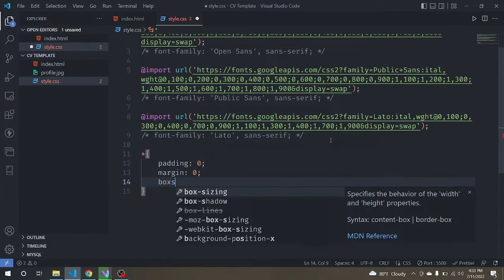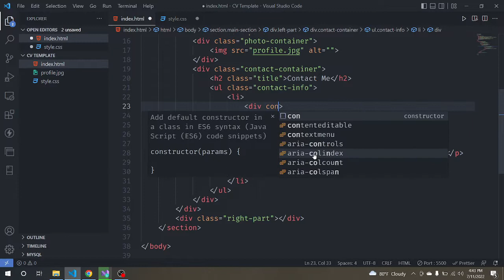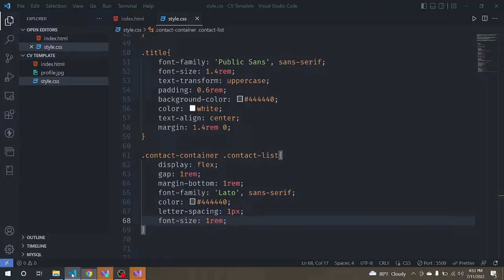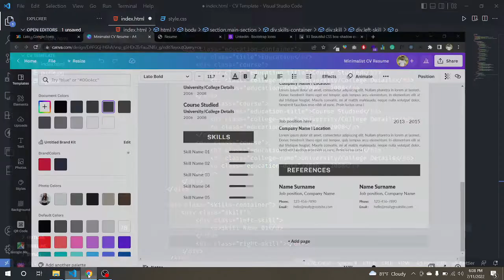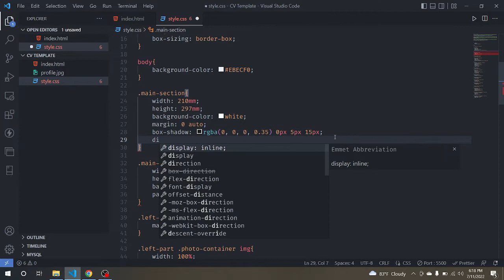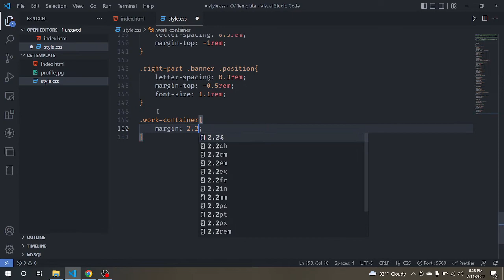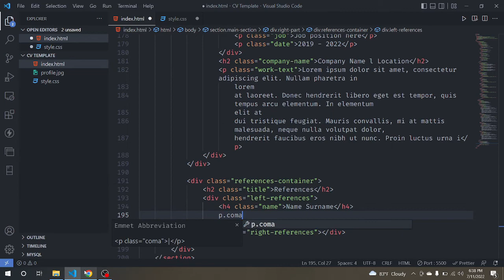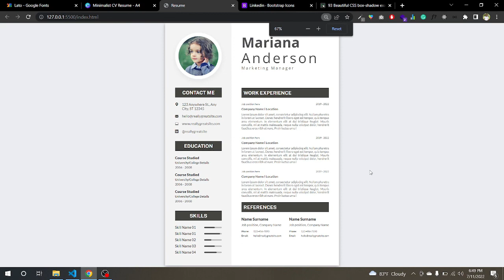CV/Resume Design In HTML And CSS | CV Template In HTML & CSS